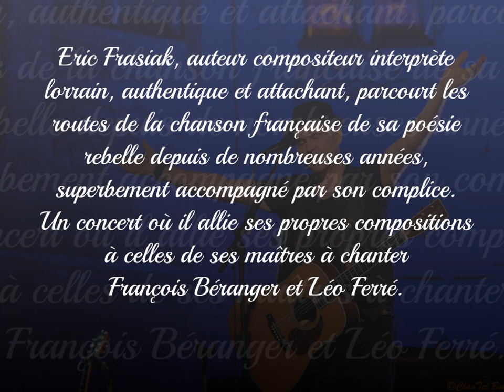Frasiak en concert le 7 mai 2022 au Théâtre Perché de Brienon-Armançon (89)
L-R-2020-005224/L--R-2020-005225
Le Théâtre Perché—ALTP 9 place Emile Blondeau (centre ville) à Brienon-sur-Armançon 89210
au 2ème étage de la Mairie Espace Pierre Louki

L’accueil et la billetterie  sont ouverts  40 mn avant le début des spectacles
Il est préférable de réserver sa place  même pour les spectacles gratuits
en téléphonant au 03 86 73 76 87

ou  sur le site du Théâtre Perché letheatreperche.com
Remplir le formulaire de réservation en page Actualités
ou sur place, 9 place Emile Blondeau  aux heures d’ouverture du bureau de l’information touristique
10-12h/16-18h.
 En cas d’empêchement de dernière minute,  merci de prévenir.
Les places réservées, non payées  seront remises en vente  15 mn avant le début du spectacle.

L’accès au théâtre est possible par ascenseur Stationnement conseillé  à 150 m,
Bd de Lattre de Tassigny  parking du square J-M Jolly

L’actualité du théâtre est sur : letheatreperche.com et sur Facebook : Page Théâtre Perché